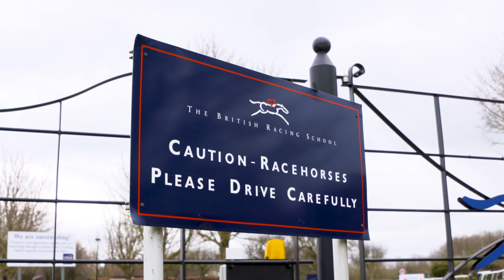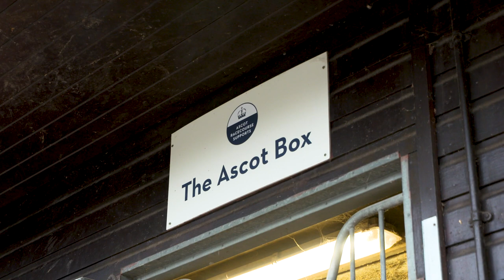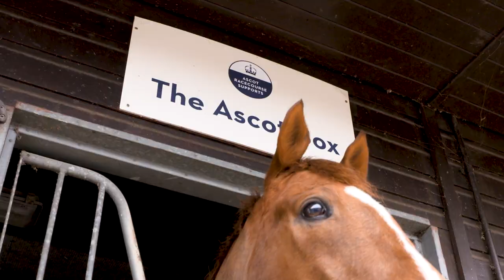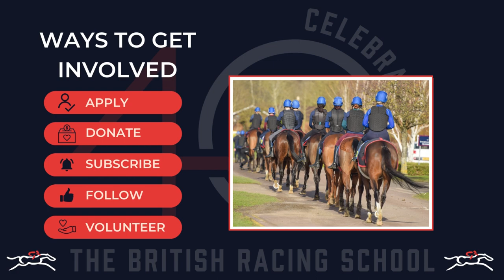The British Racing School's 40th Anniversary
In celebration of the charity's 40th anniversary, we have produced a short film to showcase the British Racing School’s tremendous work and the opportunities on offer to future stable staff/jockeys in addition to homing over 70 ex-racehorses.

Ascot Racecourse is synonymous with quality, excellence and a truly memorable day out. The highlight of the year is Royal Ascot in June with five days of tradition, pageantry and style. Outside of Royal Ascot spectacular racing takes place throughout the year, each raceday offering a unique theme and atmosphere.